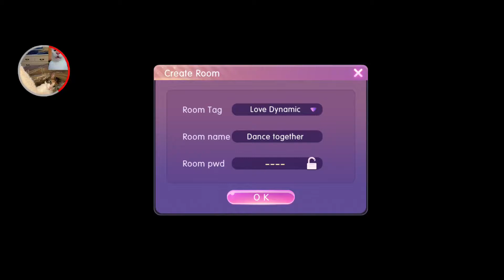Audistar Mobile (Legacy Mode)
Playing Audistar Mobile Legacy Mode

Song: Everytime by Chen

Will post more videos soon.